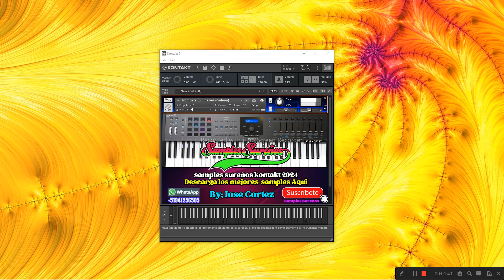samples peru music gratis 2024 para kontakt 7